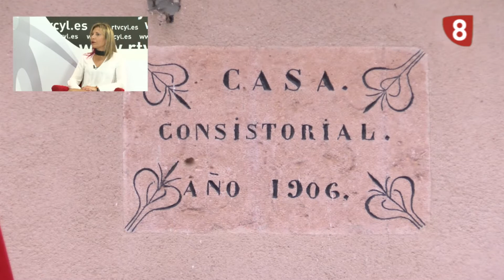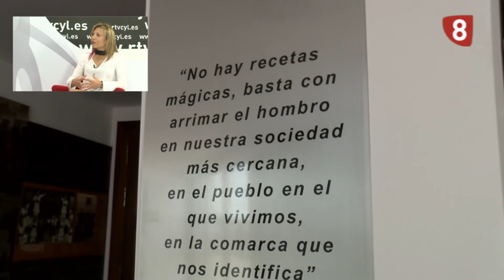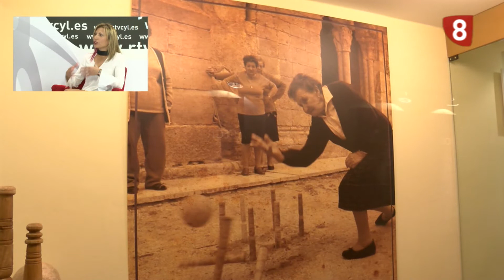Entrevista a Chony Llorente Alcaldea San Pedro de Gaillos